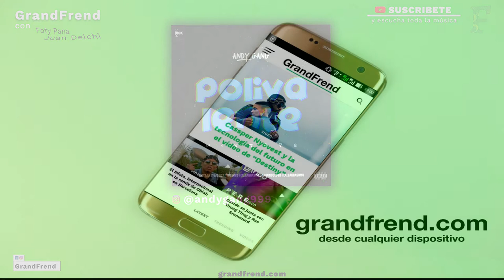Andy Gang - F*ck love | Polivalente Mixtape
Andy Gang interpretando "F*ck love", de "Polivalente Mixtape". 2020